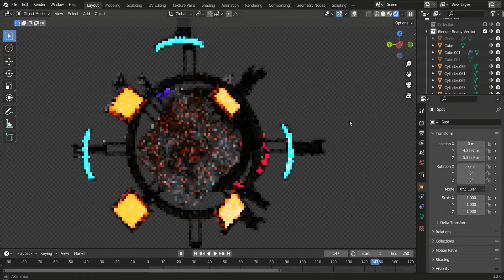Run down portal gun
a run down version of a portal gun i made